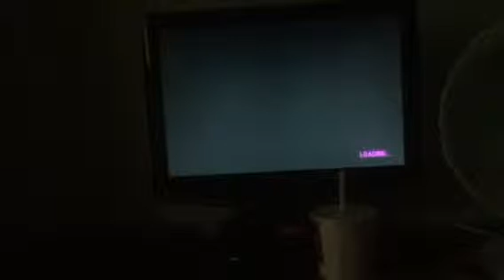My GTA gameplay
Yay gta